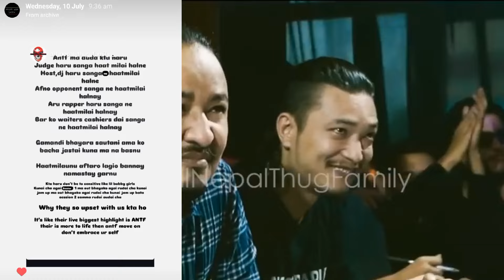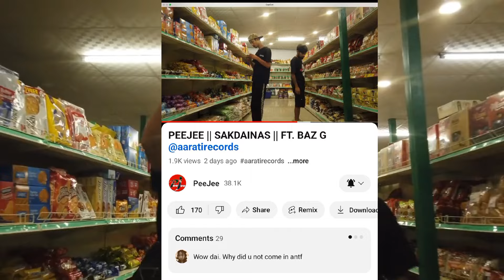BIG CONTROVERSY LALTIN VS SWOPNI! EXPLAIN | LALTIN CAREER END | REPLY TO SWOPNIL? NEPALI HIPHOP NEWS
00:00 about video
00:10 antf round3 updates
02:15 antf reply laltin
03:03 swopnail reply
03:56 laltin reply
04:51 status
05:31 video
06:05 raza001
06:25 peejee

नमस्कार म सजिन ! हाल केही बर्ष देखि नेपाली हिपहप सम्बन्धि केहि सामाजिक संजाल मा घटेका वा देखा परेका कुरा खोजी गर्छु ! खोजी गर्ने क्रममा कसै को भिडियो प्रयोग गरेर तपाई हरुलाइ समस्य भए एक चोटि मलाई सम्पक गरिदिनु होला म भिडियो हटाउने छु। एक चोटि सोध्नु होला 🎤
Insta Update With SAZEN (SEEM PAGE)